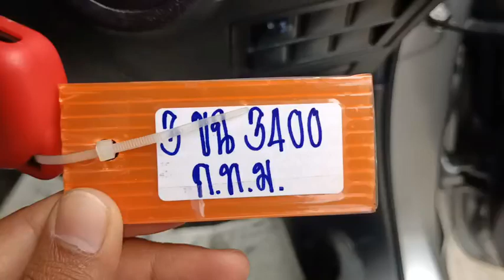3400 revo dc silver 11/1/2023